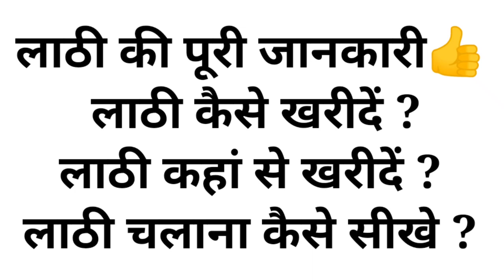लाठी की पूरी जानकारी👍 लाठी कैसे खरीदें ?लाठी कहां से खरीदें ? लाठी चलाना कैसे सीखे ? 📲👉 9638486088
lathi sikhne ka sbse aashan trika लाठी

chinese lathi kahan se khariden

lathi kaise aur kahan se khariden

muharram wali lathi kahan se khariden

lath kahan se khariden

bet kahan se khariden

bambu kahan se khariden

online lathi kaise kharide

bet wali lathi kaise kharide

chinese lathi kaise kharide

lachili lathi kaise khariden

flexible lathi kaise khariden

lathi kahan milati hai

lathi ki shop kahan hai,lathi chalane ka aasan tarika

Hi friends,  i am sensei wasim ansari from surat (gujrat)
welcome to my full martialarts and fitness channel ( KARATE SIR ) my contact and whats app no is 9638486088.

About the video: In today's video, I am going to give you complete information about how to buy sticks.
  And I am going to tell you how to choose a stick.  This video will help you in giving information about sticks.

 वीडियो के बारे में : आज के वीडियो में मैं आपको लाठी किस तरह खरीदना है उसकी पूरी जानकारी देने वाला हूं.
 और  का किस तरह लाठी का चयन करना है वह आपको बताने वाला हूं. यह वीडियो आपको लाठी की जानकारी देने में काफी मदद करेगा.